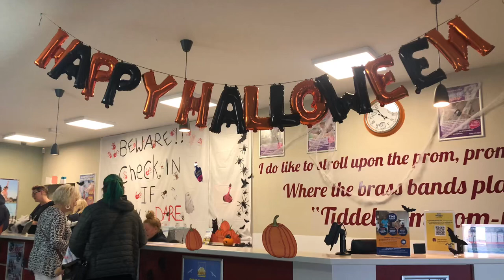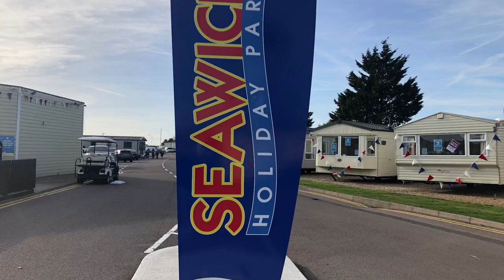Mini Vlog Seawick -October 2022